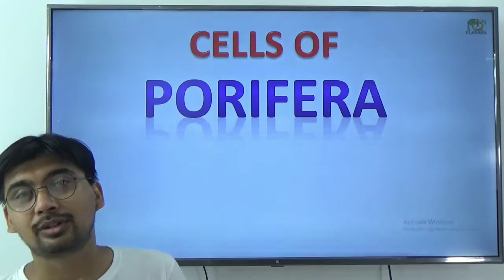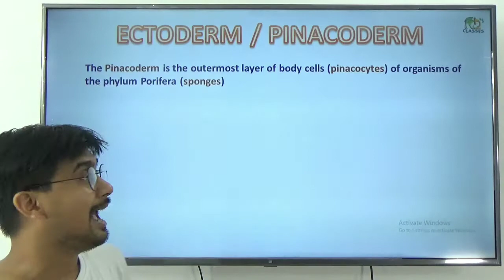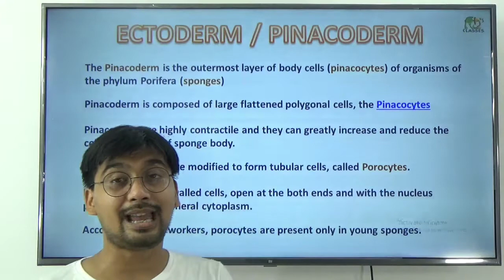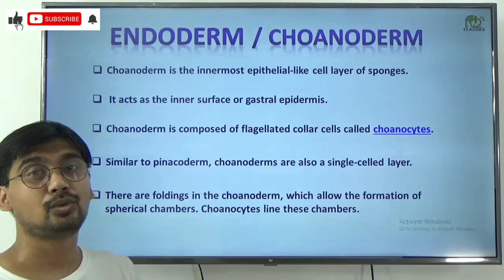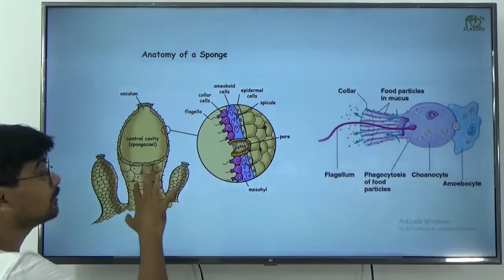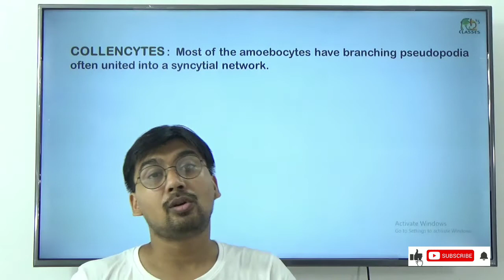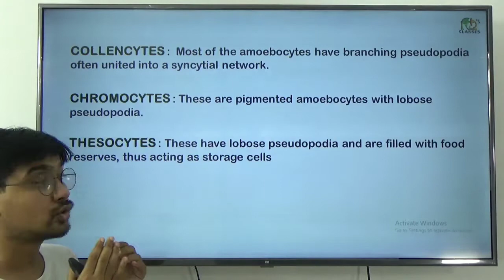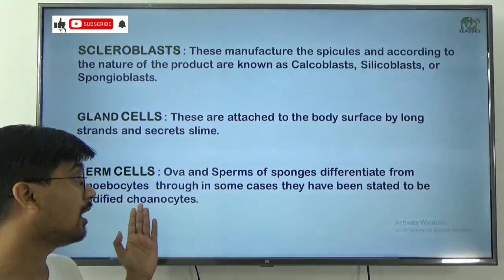Cells of PORIFERA| H. S. | ZOOLOGY HONOURS|NEET|in Bengali